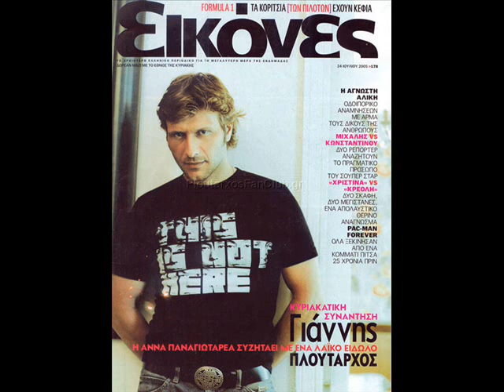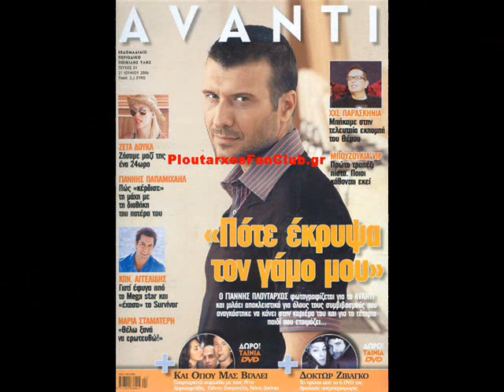YIANNIS PLOUTARXOS O TI KI AN MOU LES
O TI KI AN MOU LES